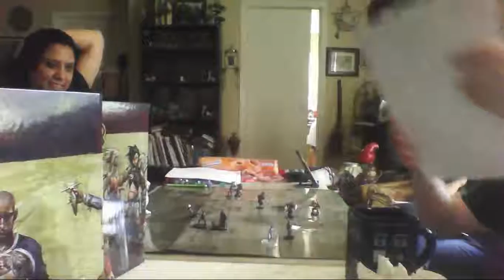September Pathfinder: Questing on Hell Murder Island (Part 1?)